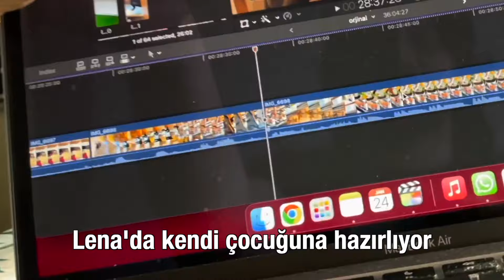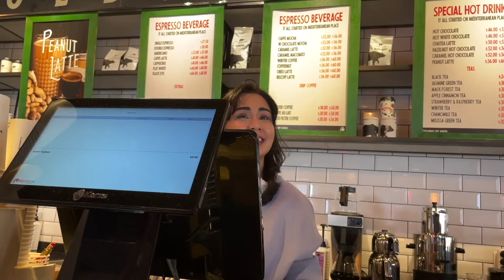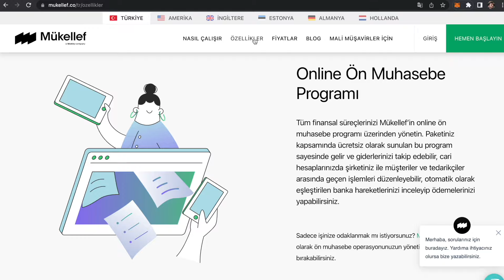TÜRKİYE bize çok iyi geldi